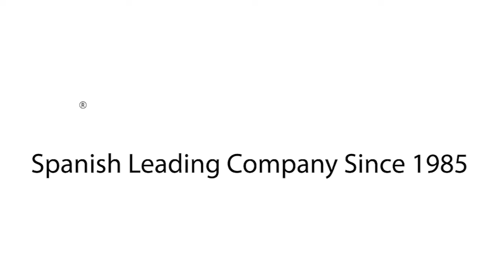Palla da pilates